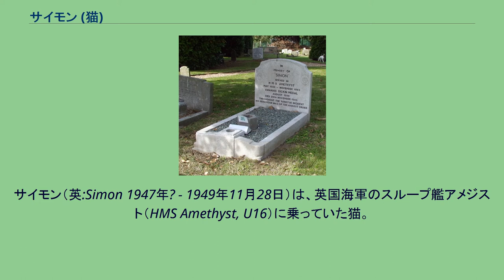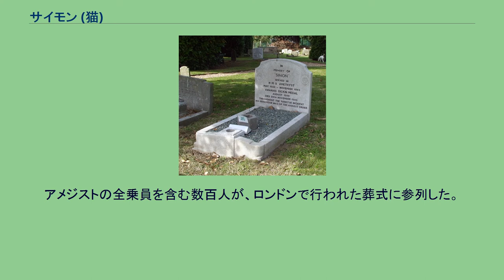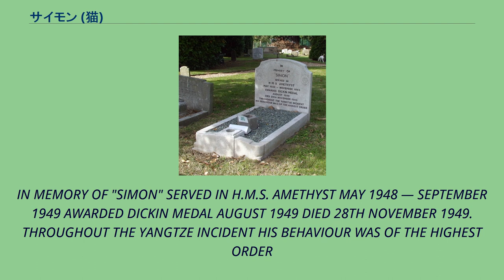サイモン (猫)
サイモン（英:Simon 1947年? - 1949年11月28日）は、英国海軍のスループ艦アメジスト（HMS Amethyst, U16）に乗っていた猫。
1949年に起きた揚子江事件の時に乗員の士気を上げた功績により、猫としては唯一の従軍記章とディッキンメダルを受賞した。
1948年3月、サイモンはジョージ・ヒッキンボトム(George Hickinbottom)二等水兵によって香港の造船所を歩き回っている所を拾われた。
拾われた当時のサイモンは一歳ぐらいだったと推測されている。
栄養失調で具合が悪かったという。
ジョージ・ヒッキンボトム二等水兵はこっそりと自分の乗艦にサイモンを連れ込み、餌を与えた。
サイモンはネズミを捕らえるのが上手く、すぐに船員たちに気に入られ、英国のスループ艦アメジストの一員となった。
サイモンは死んだネズミのプレゼントを水兵のベッドに残して、艦長の帽子で眠ったという。
アメジストの乗員はサイモンを幸運なマスコットとして可愛がっていた。
1948年後半にアメジストの艦長が代わった際、前任艦長だったイアン・グリフィスは、後任のバーナード・スキナーのためにサイモンを残していった。
スキナー艦長の最初の任務は南京の揚子江の上流へ警備任務の交代艦として向かうことだった。
そこでアメジストは揚子江事件に巻き込まれた。
中国軍の砲撃を受けスキナー艦長は戦死し、サイモンも砲弾の破片を受けて負傷した。
重傷を負ったサイモンは医務室へ運ばれ手当てを受けた。
怪我の状態がひどく一時は生命の危機に瀕したが、回復すると任務であるネズミ捕りを再開し、その姿によって兵士の士気を高めた。
揚子江事件の後にサイモンは有名になった。
英国や世界のニュースで誉め称えられて、従軍記章とディッキンメダルを授与された。
サイモン宛の手紙が殺到し、返事を書くために専属の兵士が任命されたほどであった。
アメジストが寄港したあらゆる港でサイモンは熱烈な歓迎を受けた。
英国に到着するとサイモンは入国する動物に必要な検疫を受けるためにサリー州の動物センターへ送られた。
サリー州の動物センターで隔離された直後、医療スタッフの注意にもかかわらずサイモンは戦傷に起因するウイルス感染の合併症を起こし、1949年11月28日に他界した。
アメジストの全乗員を含む数百人が、ロンドンで行われた葬式に参列した。
サイモンの墓石には以下の文言が刻まれている。
IN MEMORY OF "SIMON" SERVED IN H.M.S. AMETHYST MAY 1948 — SEPTEMBER 1949 AWARDED DICKIN MEDAL AUGUST 1949 DIED 28TH NOVEMBER 1949. THROUGHOUT THE YANGTZE INCIDENT HIS BEHAVIOUR WAS OF THE HIGHEST ORDER